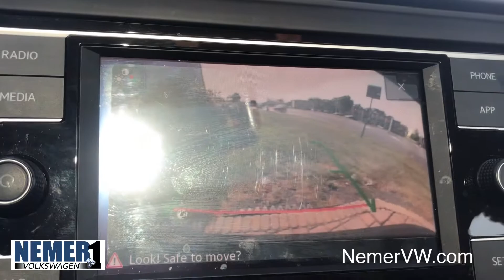Pre-owned 2019 Volkswagen Jetta 1.4T SE | St#L20154A | Nemer VW